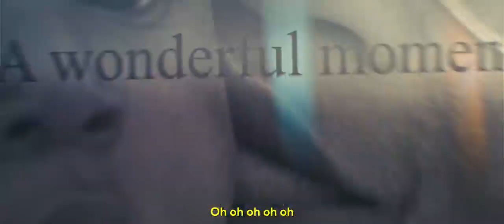Nathaniel Bassey Wonderful Wonder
This video doesn't belong to this channel.